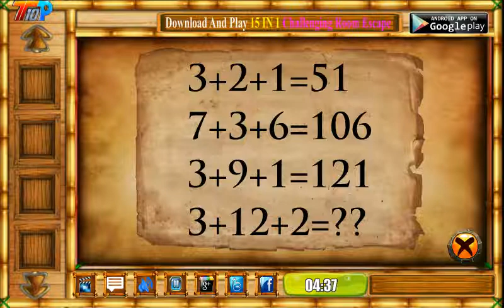Can You Rescue My Love Level 47 Walkthrough